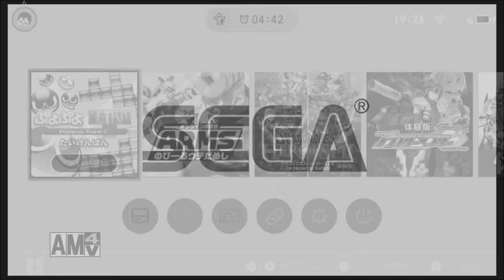【プレイ動画】グレースケールであそぶぷよぷよテトリス体験版【3.0.0】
上手な人と対戦するときはグレースケールに変更してもらおう